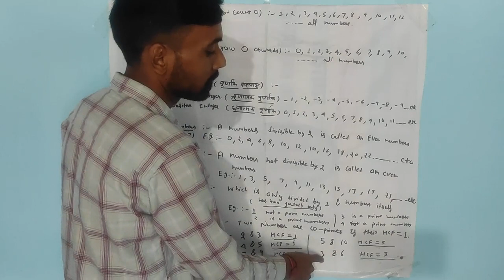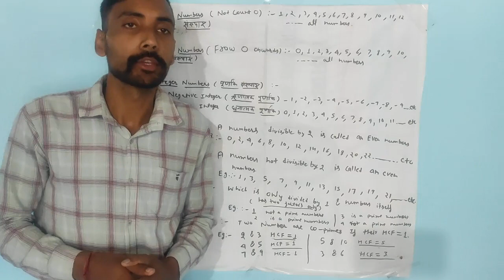Different types of number in mathematics - 2022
ENJOY SPREAD LOVE
STAY TUNES